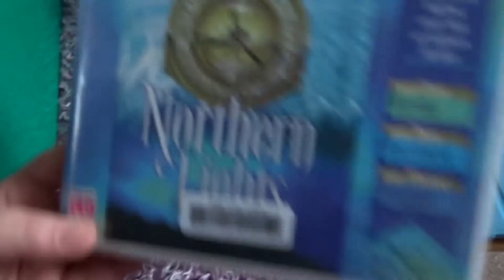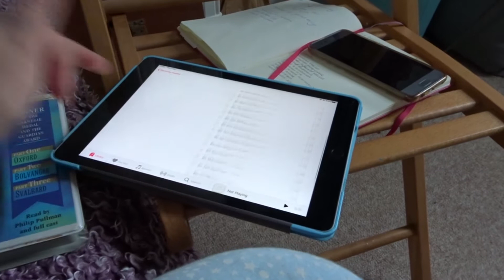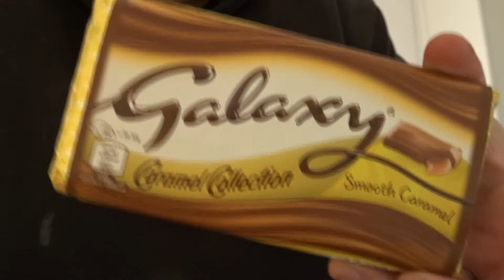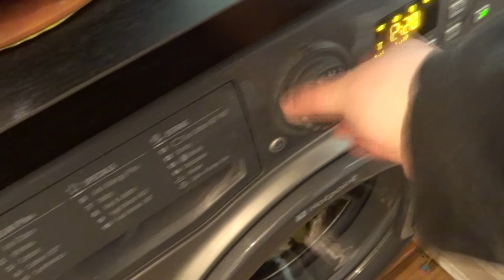Rusty Ferret Vlogmas 2019 - Day Five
A day of bits

find me @rustyferretyarn on instagram